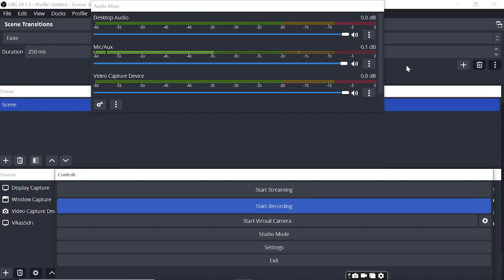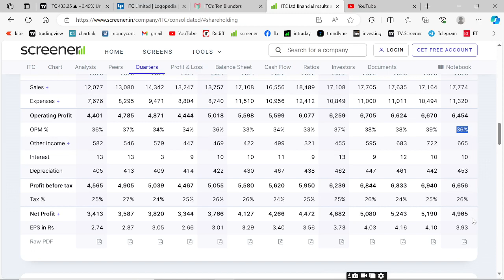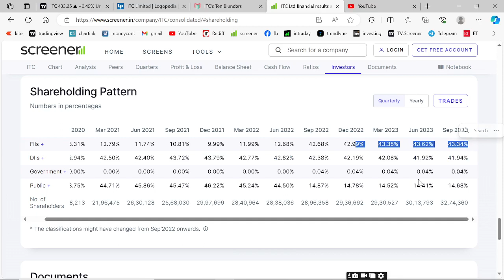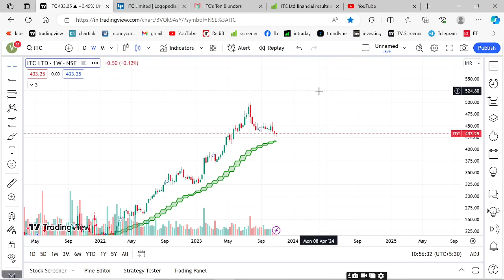ITC GETTING READY FOR TARGETS 450, 495, 570....